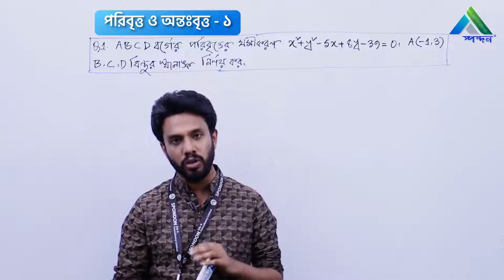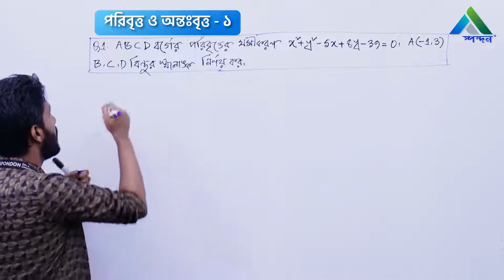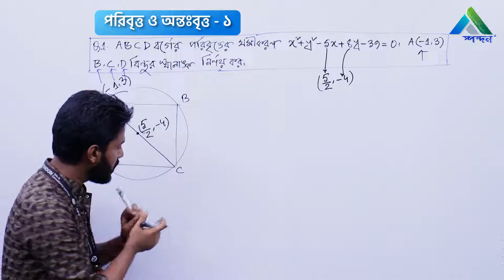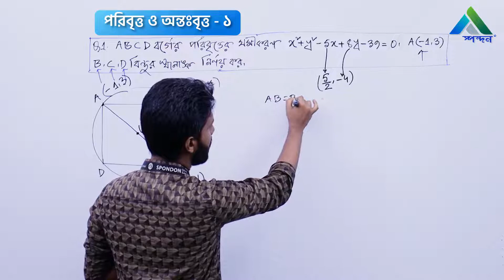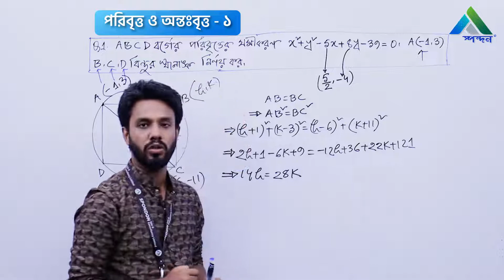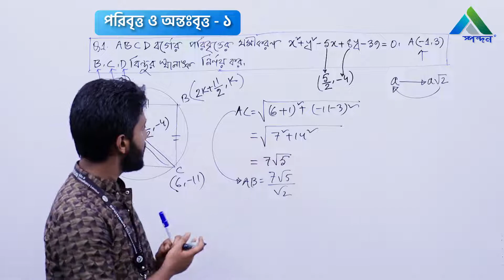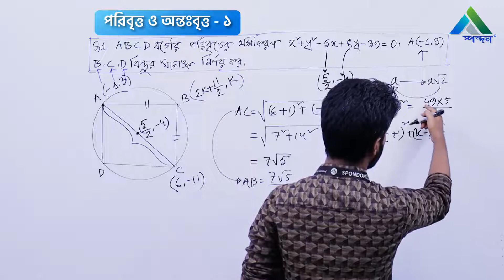18.পরিবৃত্ত ও অন্তঃবৃত্ত ১ || HSC || Higher Math || Circle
Lecture: পরিবৃত্ত ও অন্তঃবৃত্ত ১
Subject: Higher Math 1st paper- Circle
Class: HSC
Lectured by: Mehfuj Zahir Shishir